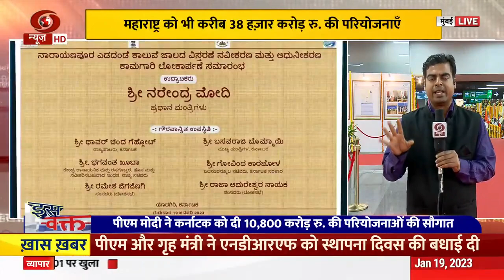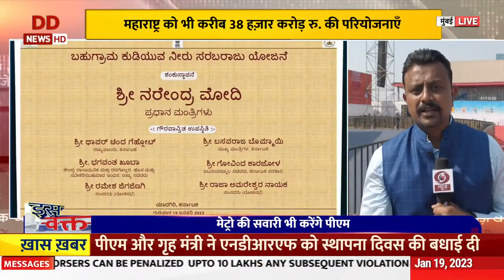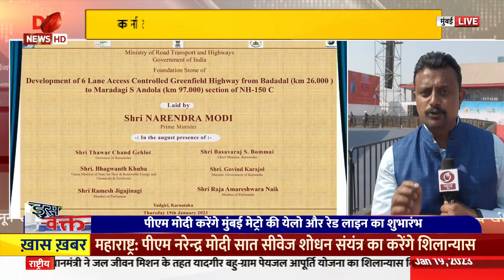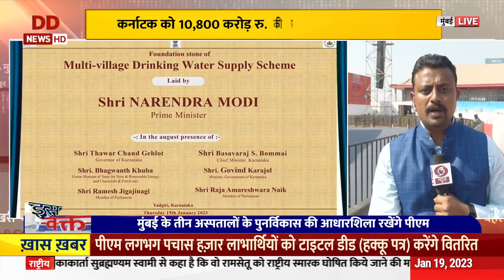प्रधानमंत्री नरेंद्र मोदी का बहुप्रतिक्षित मुंबई दौरा